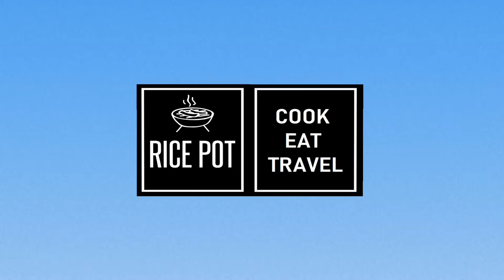EASY CHICKEN CHILLI RECEIPE - IFTHAR RECEIPES - RAMADAN